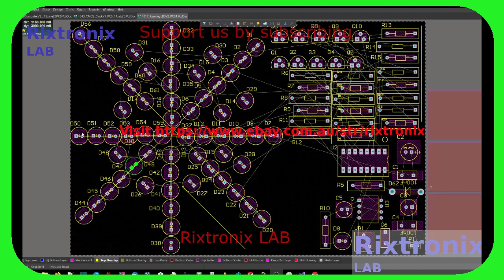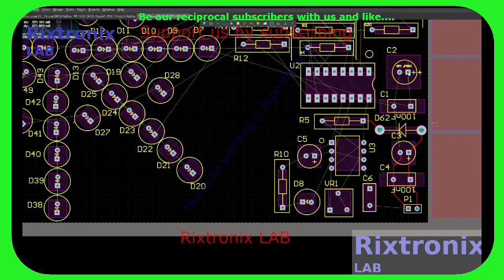4017 555 60LEDs PCB Design Altium 52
Label14-Caption = "Kloge ord fra Bibelen";
    Label13-Caption = "Ordsprogene 23:4-5";
    Label12-Caption = L"4 Slid ikke dig selv ud for at blive rig; stol ikke på din egen klogskab.";
    Label11-Caption = L"5 Kast blot et blik på rigdomme, så er de borte, for de skal visselig spire vinger og flyve til himlen som en ørn.";

SMBJ12A TVS Diode 14V 30.2A DO214 5Pcs
STM32F401 Dev.Board Black Small Footprint 1Pc
Atmega328 DIP 28 MCU 1Pc
STM32F411 Dev.Board Black Small Footprint 1Pc
L7809 9V Linear Regulator TO-220 5Pcs
L7810 10V Linear Regulator TO-220 5Pcs
LM338 5A ADJ Regulator 5Pcs TO-220
Pulley 11T Blue Anodized 1Pc
Handle Bar Tape Blue-Army-Soft 1Pair
FM Receiver Transmiter Module DIY Kit 1Pcs
Digital Clock Kit 2.54cm Digit STC15F204EA MCU 1Pc
Super Capacitor 15F 5.5V 1Pc
Magnifying Glass Hardware Debug 40X 1Pc
ATMEL EEPROM SPI 93C46 5Pcs
XR2206CP DIP16 2Pcs
ST L7912CV TO-220 Linear -12V 1500mA Regulator 2Pcs
ST L7885CV TO-220 Linear 8.5V 1500mA Regulator 2Pcs
Coupler Nut M8x29 Steel 1Pc
Neodymium Magnet Silver Block 20x5x2 2Pcs
Ferro Magnet Black Round Shape 20x5 2Pcs
XR2206CP DIP16 2Pcs
Bridge MB10M Rectifier 5Pcs 1A 1000V
RX21-82R-10W 82 Ohm Green Resistor 1Pc
L7809CV 9V Linear Regulator 2Pcs
Shimano Cassete Sprocket Opener Tool 1Pc
M8x1.25-Left Hand -Reverse Thread Tap 1Pc